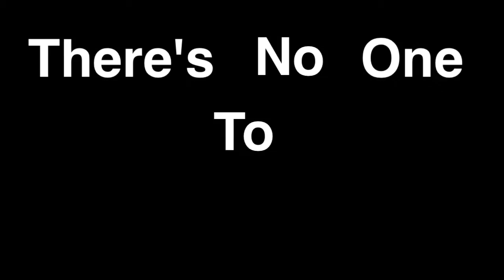Animal Jam Music Video - Panic Station ( Muse )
:oooo 2 within one week? Is this some kind of wizardry? *whispers* yes it is.
So yeah guys, I finally made an AJMV, it's been around 6 months since my last one (oh boy time sure passes fast), I hope you guys enjoy it!

Get YouTube Partnership:

And...
Stay...
AWSOME!!! :)

:3